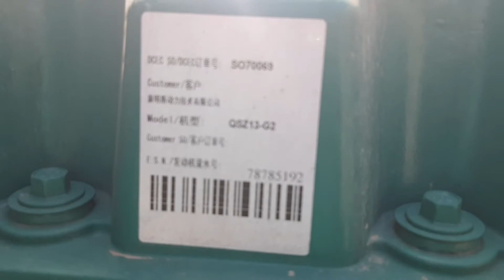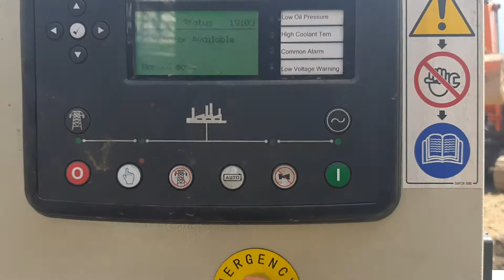Load testing 250 kva Cummins generator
Load testing